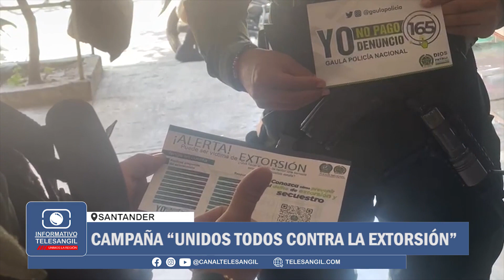Campaña “Unidos todos contra la extorsión”